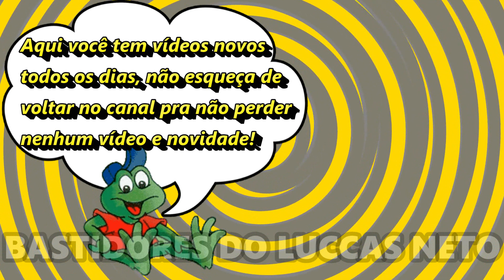GI ALPARONE SE DIVERTE NO PARQUE COM LUKE + FILHO DO LUCCAS NETO DANÇANDO!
A Giovanna Alparone, Gi, se divertiu no parque com o filho do Luccas Neto, o Luke! E o segundo filho do Luccas Neto, o Anakin, apareceu dançando! Veja no vídeo a Gi Alparone com o Luke e também o Anakin dançando!